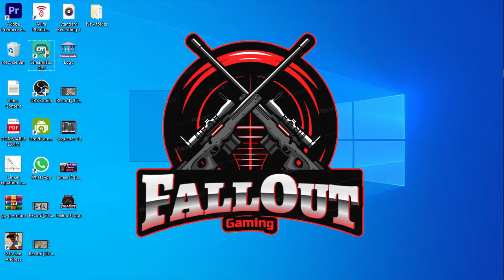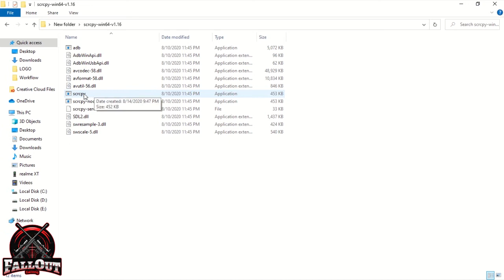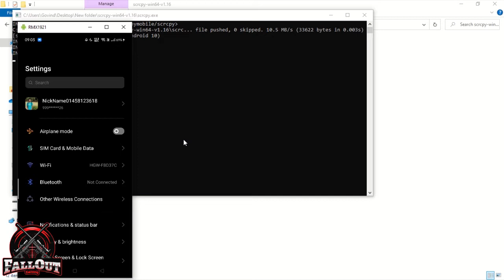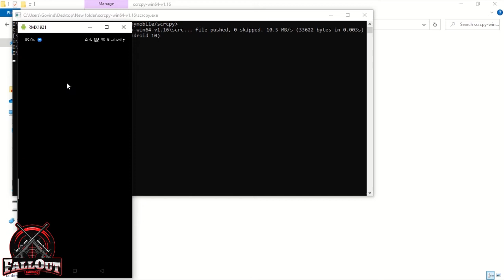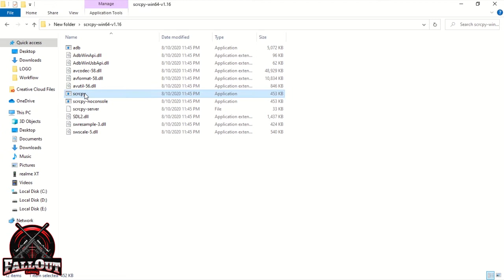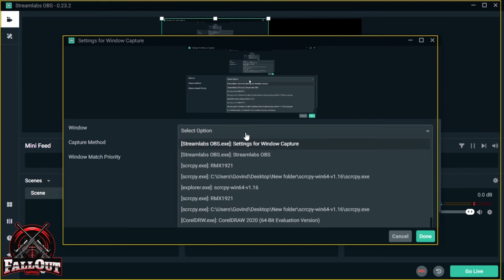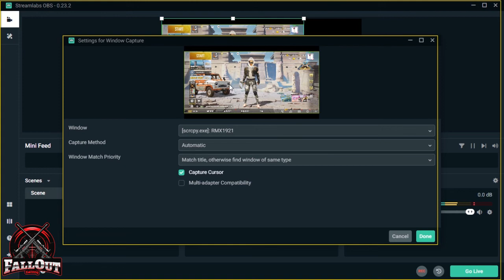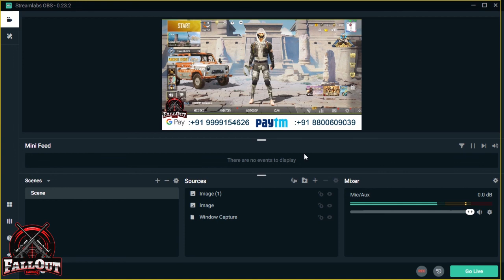How to Mirror Mobile Screen to PC in Easy Steps [2020]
In this Video I explained how can you mirror screen very easily step by step